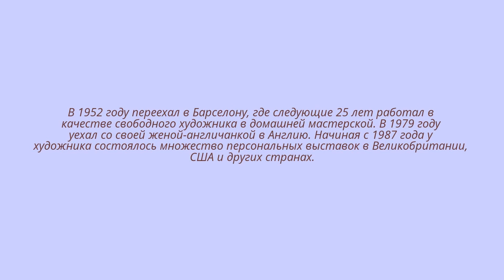Художник Jose Escofet. Испания.